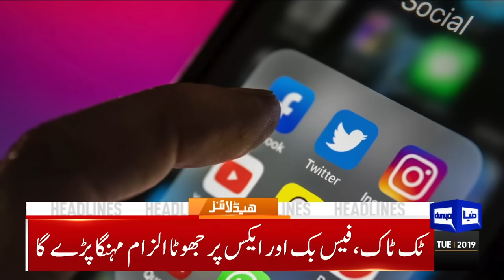Dunya News Headlines 08:00 PM | Govt Big Decision | Good News For People | 14 May 2024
Article 6 should be applied on violators of Constitution: Khawaja Asif

Omar Ayub demands judicial commission to probe May 9 events

JI condemns crackdown on peaceful protest: Liaquat Baloch

COAS Munir confers gallantry awards on army personnel

AJK government swiftly accepts demands of protesters

Mainly hot and dry weather expected in most parts of country

Pakistan, US reaffirm commitment to continue counter-terrorism cooperation